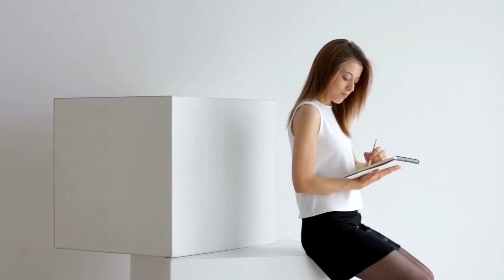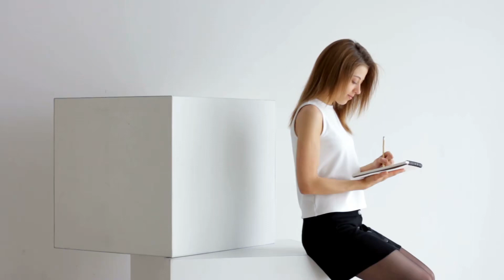Rebirth to a Military Marriage: Good Morning Chief Episode 6 chapter 51 - 60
You are listening Rebirth to a Military Marriage: Good Morning Chief Episode 6 chapter 51 to 60